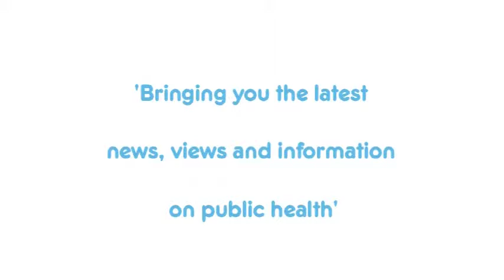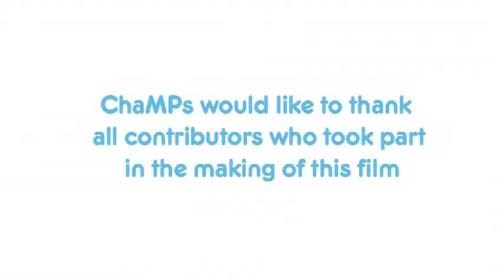NCMP Documentary (Tackling Obesity)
A  brief documentary on the initiatives put out to tackle obesity among young children in the UK.